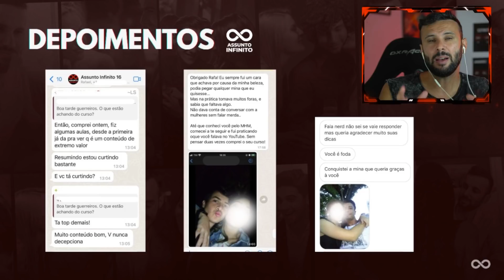CENAS DE ABORDAGENS ESTRANGEIRAS - REACT NERD SEDUTOR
NUNCA MAIS FIQUE SEM ASSUNTO!

Sedução | Conquista | Relacionamento
♾️ Quer ter Assuntos Infinitos com elas?

Compartilhe vídeos e ajude-nos a alcançar mais Sedutores!
Conteúdo de sedução voltado para público Jovem baseado em programação neurolinguística, técnicas de PuA e psicologia da atração.
Respeitem as mulheres!
⚠ Conheça meus cursos Clicando no Link abaixo!